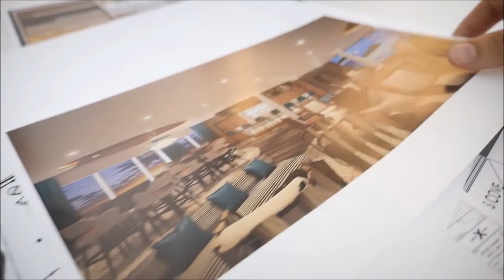Celebrity Flora | Galapagos Islands Cruise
Celebrity Cruises reveal their first ever ship designed for the Galapagos Islands!